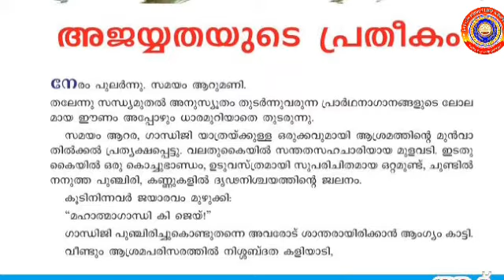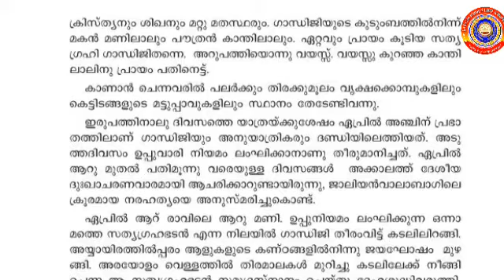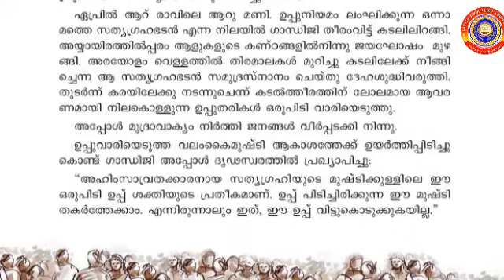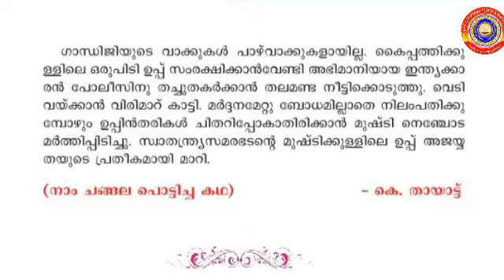KRSMA#Standard 6 Malayalam Adisthanapaadavali Unit 3 Swathandryam Thanne Jeevitham.